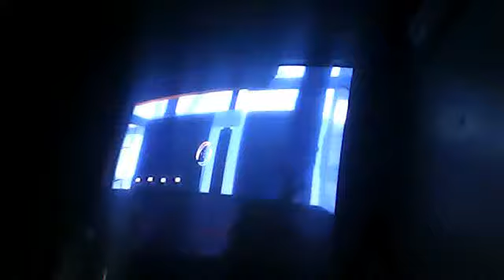Portal 2 Mods!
Dead ass mods!